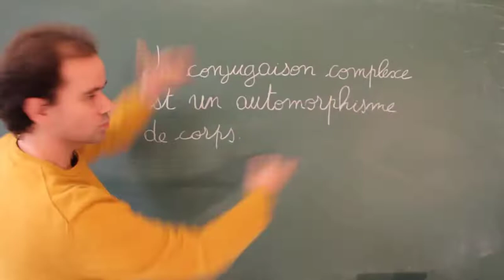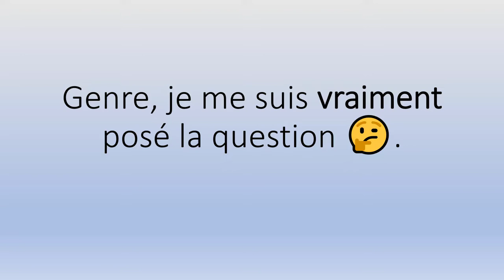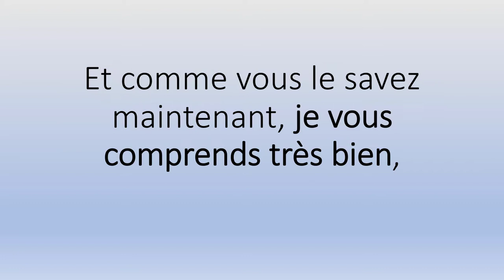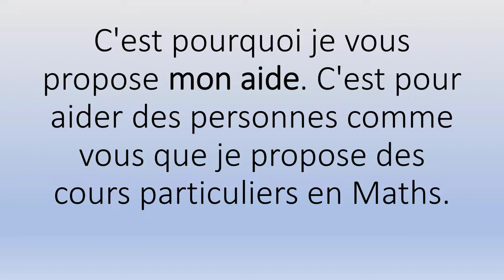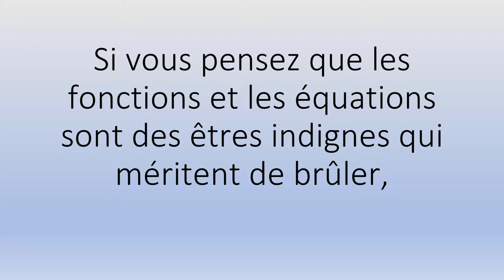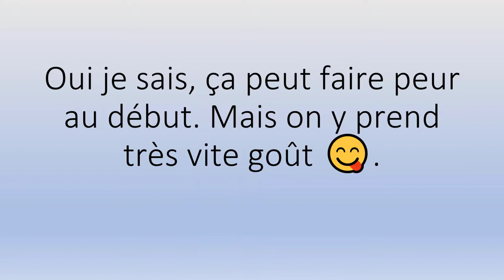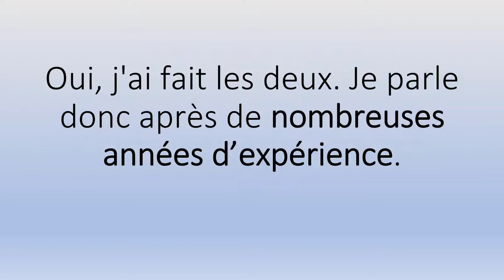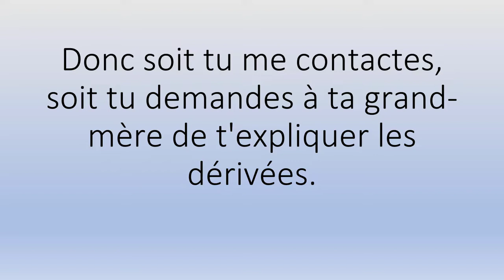🤗 Complétude Maths évaluation 👉 Démarrez votre Cours de Soutien Scolaire 👨‍🏫👩‍🏫.mp4